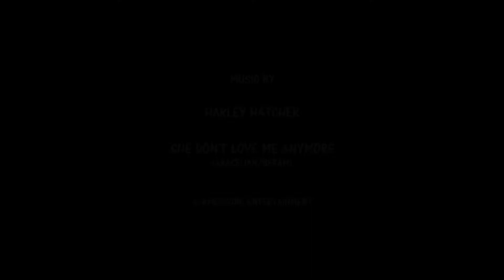Deer Family Intersection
When deer families collide . . .